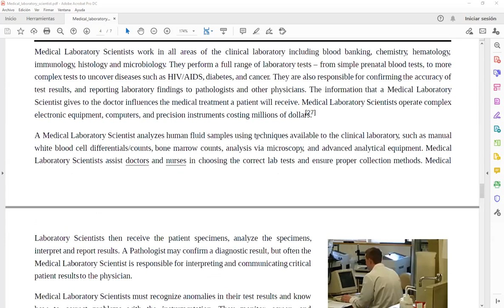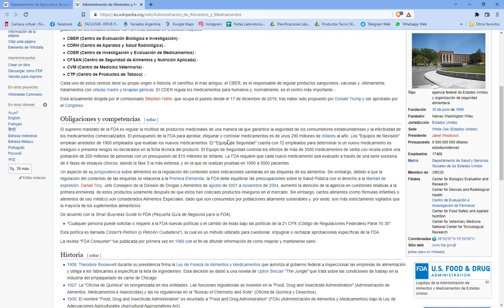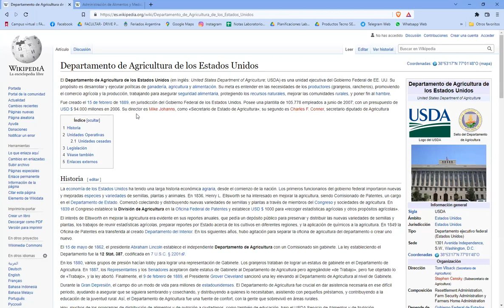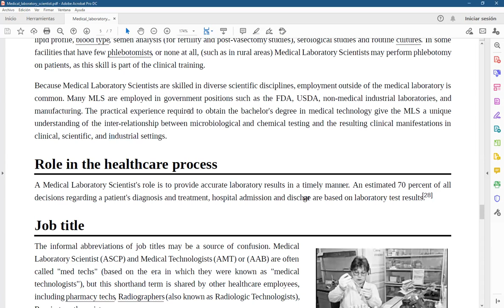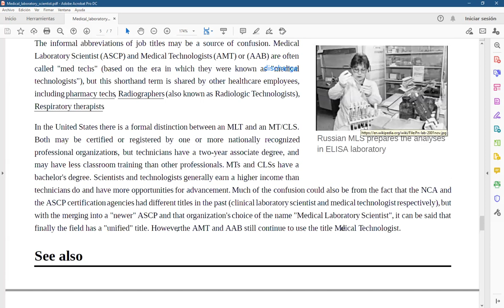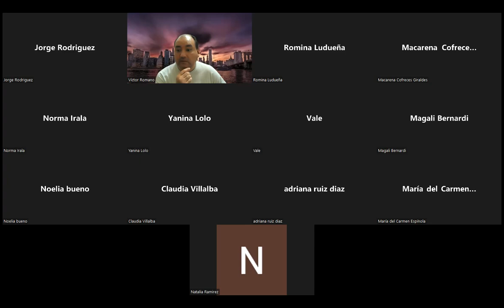Clase de Inglés Técnico de 1er Año 2do Cuatrimestre (TT) de Laboratorio del 26/4/2022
Clase de Inglés Técnico de 1er Año 2do Cuatrimestre (turno tarde) de Laboratorio del día martes 26/4/2022